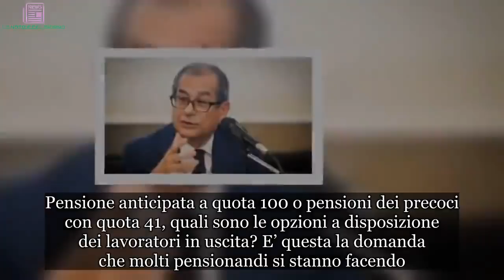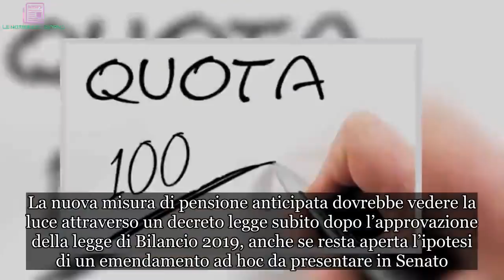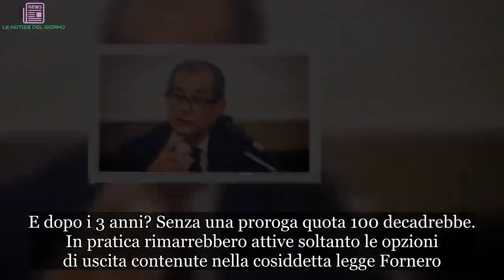Pensioni quota 100: prime uscite in primavera, salta quota 41 per tutti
Pensione anticipata a quota 100 o pensioni dei precoci con quota 41, quali sono le opzioni a disposizione dei lavoratori in uscita? E’ questa la domanda che molti pensionandi si stanno facendo. Nonostante le promesse elettorali, quota 41 per tutti senza paletti non vedrà la luce nel 2019. La situazione dei conti pubblici italiani non permette, ad oggi, una misura così dispendiosa. Ma l’obiettivo finale del Governo è la quota 41 per precoci che probabilmente diventerà legge entro il 2021. Purtroppo la notizia ha deluso i lavoratori precoci, troppo ‘giovani’ per andare in pensione con quota 100 nonostante i loro 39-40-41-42 anni di contributi e una vita lavorativa già alle spalle.

Pensioni quota 100, ultime news
Se l’accordo Italia-Commissione europea sul 2,04% di deficit sarà confermato, la riforma delle pensioni denominata ‘quota 100‘ potrà dirsi oramai definitiva. La nuova misura di pensione anticipata dovrebbe vedere la luce attraverso un decreto legge subito dopo l’approvazione della legge di Bilancio 2019, anche se resta aperta l’ipotesi di un emendamento ad hoc da presentare in Senato.

Pensioni, quota 100: i paletti
Ma chi potrà approfittare della nuova formula di uscita voluta da Matteo Salvini e da Luigi Di Maio? Per accedere a quota 100 bisognerà rispettare 2 requisiti e 1 divieto. Requisito anagrafico: serviranno almeno 62 anni. Requisito contributivo: serviranno almeno 38 anni di contributi. Ed infine ci sarò il divieto di cumulo della pensione con i redditi da lavoro autonomo o dipendente.

Pensioni, quota 100: ecco quando entrerà in vigore
Quota 100 entrerà in vigore dal 1° gennaio 2019. L’entrata in pensione sarà attuabile attraverso le finestre, trimestrali per i dipendenti privati e semestrali per gli statali. Chi ha maturato, entro il 31/12/2018, il requisito anagrafico (62 anni) e quello contributivo (38 anni), potrà lasciare il lavoro in anticipo e percepirà il primo assegno pensionistico ad aprile (giugno/luglio se lavoratore statale).

Pensioni, quota 100 triennale: entro il 2021 quota 41 per i precoci?
Durigon (Sottosegretario di Stato al Lavoro e Politiche Sociali) ha confermato che l’accesso alla pensione anticipata con quota 100 sarà una misura sperimentale valida per il triennio 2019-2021. E dopo i 3 anni? Senza una proroga quota 100 decadrebbe. In pratica rimarrebbero attive soltanto le opzioni di uscita contenute nella cosiddetta legge Fornero. Ma, come ormai tutti sappiamo, l’obiettivo di M5s e Lega è la quota 41 per tutti e quindi è molto probabile che entro il 2021 vedrà la luce la misura tanto desiderata dai precoci.